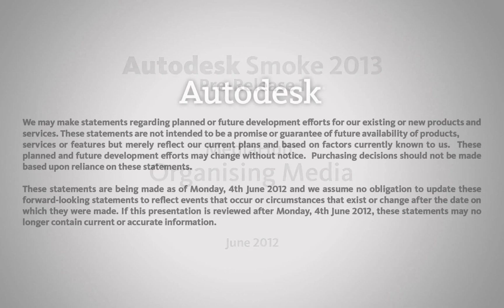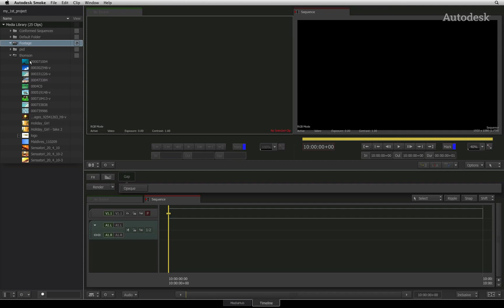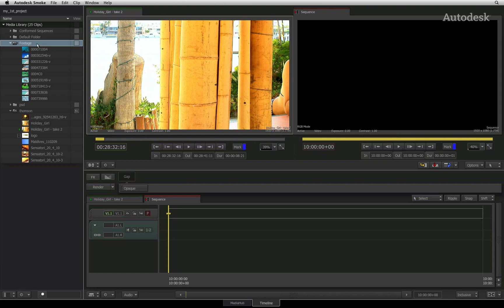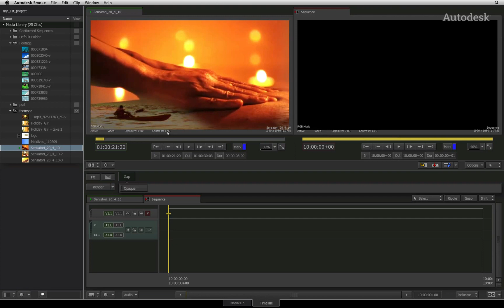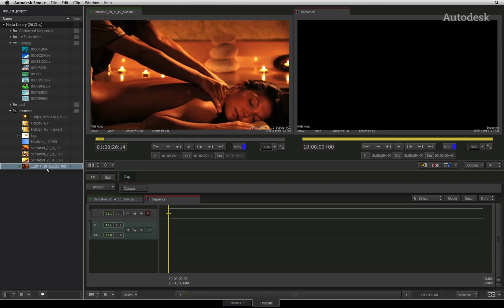07. メディアライブラリ：メディアとシーケンスの管理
このビデオでは、メディアライブラリについて、ご紹介します。編集の準備作業として、メディアクリップやシーケンスをメディアライブラリで整理する方法を習得します。